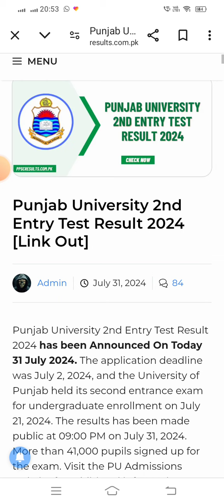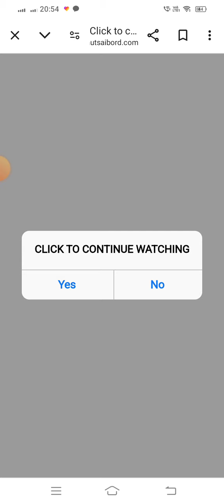NUST Merit List 2024 Today Announced | NUST Merit List PDF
The NUST Merit List 2024 has been Uploaded on Today 01 August 2024 at 10:00 AM.

NUST Merit List 2024 NET
NUST Merit List 2024 1st, 2nd, 3rd PDF NET
Nust merit list 2024 pdf download
Nust merit list 2024 bscs
Nust merit list 2024 date
NUST Merit List pdf
NUST merit position
 The NUST Merit List 2024 NET Result has been announced today
National University Of Sciences And Technology Merit List 2024
NUST Merit List 2024 Undergraduate 1st, 2nd, and 3rd
NUST Merit List 2024 NET 1, NET 2, NET 3, NET 4
How To Download NUST Merit List?